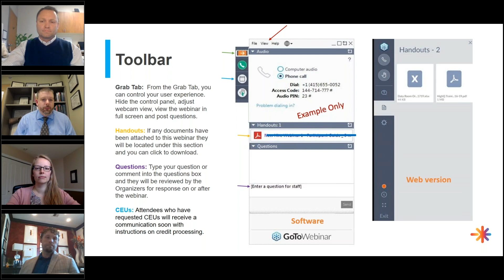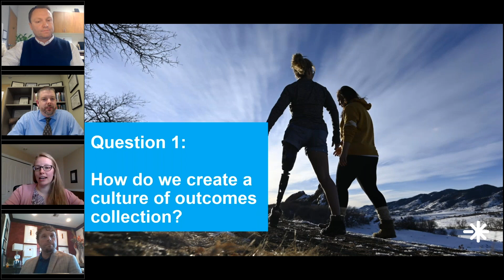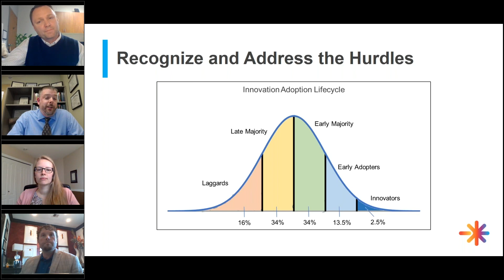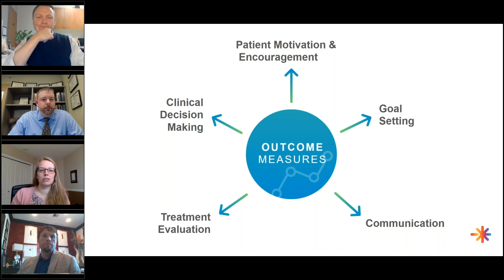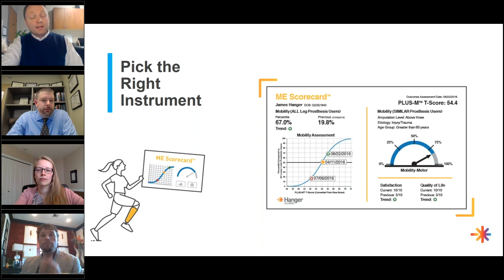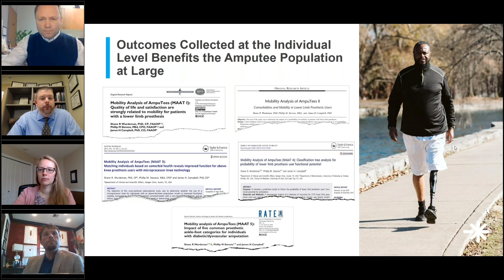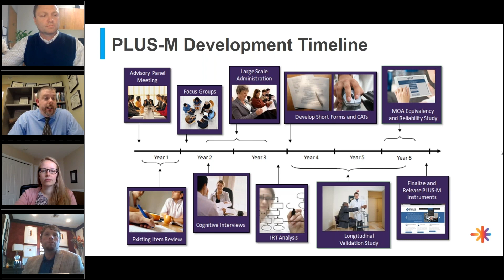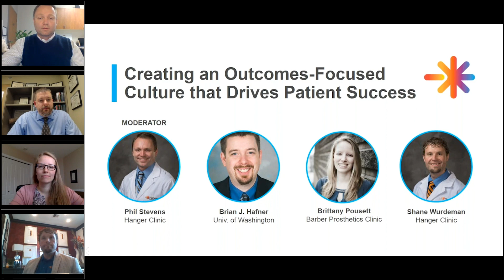Webinar | Creating an Outcomes-Focused Culture that Drives Patient Success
The integration of patient outcomes into clinical practice has never been more important than in today's healthcare environment. Historically, limited efforts have been made within prosthetic rehabilitation to measure outcomes. This was due to uncertainty as to which measures to use and the instruments being far too time consuming for the clinical setting. More recently, through rigorous development and testing, the O&P field has been given tools that can be reasonably integrated into the clinical care pathway and shared with patients and physicians on an ongoing basis to holistically enhance the quality of patient care.

Join leading clinicians and researchers in prosthetic rehabilitation for an info-packed webinar where the learning objectives are to:

 - Identify and measure the most relevant outcome constructs
- Create a culture of outcomes collection
 - Improve patient care through outcomes collection and interpretation
- Leverage measured outcomes to benefit patient communities

For information on how to obtain your CEUs from this webinar playback,